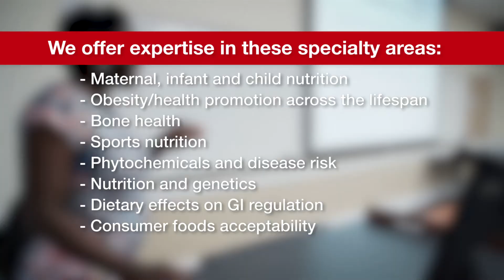UGA Department of Foods and Nutrition - Ph.D. program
Learn more about the doctoral program within the department of foods and nutrition at the University of Georgia's College of Family and Consumer Sciences.